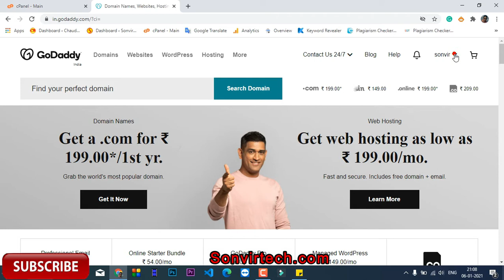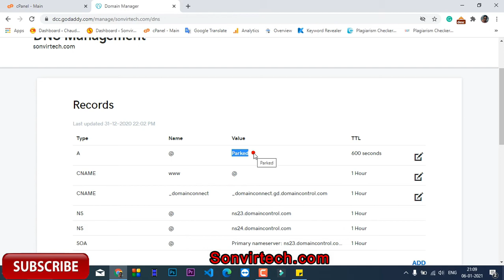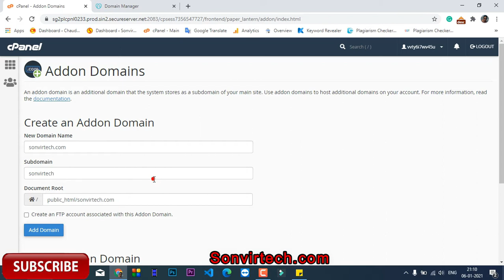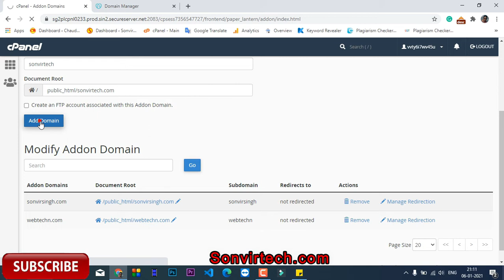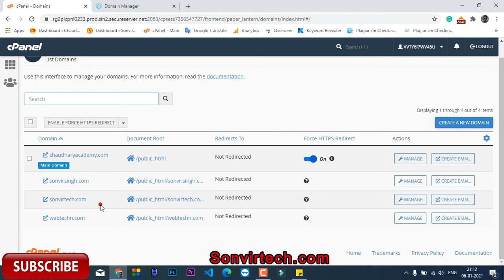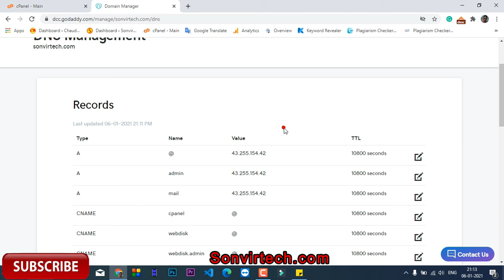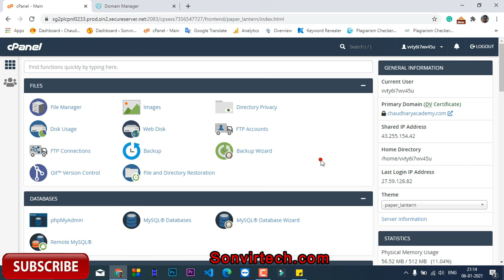How to connect Domain name with Godaddy Web Hosting cPanel || Hindi || 2021